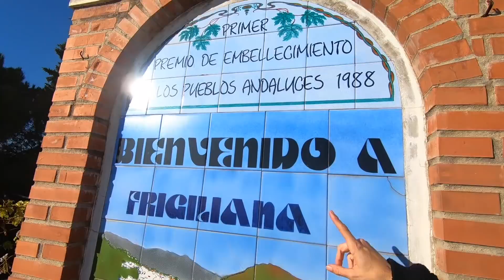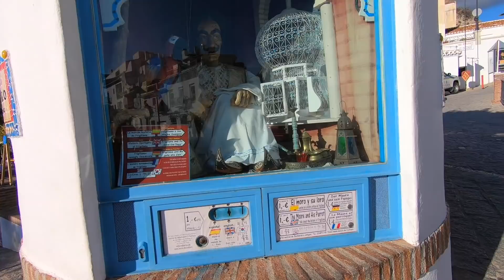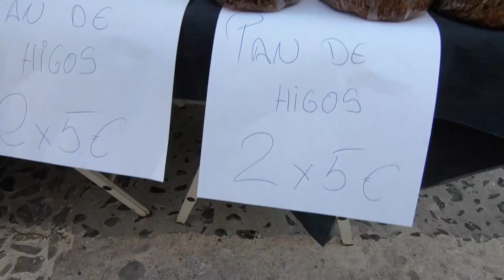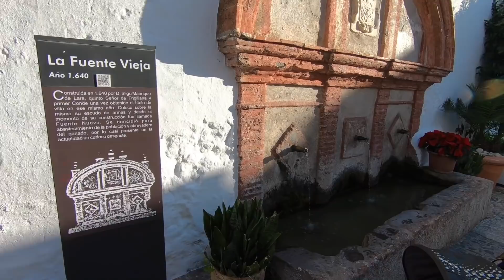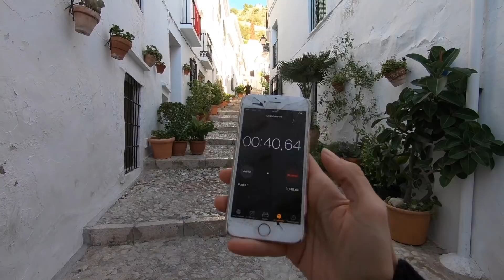FRIGILIANA AZA VS JUANMA !!! by LMB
INSTAGRAM: @juanma_furio @curly.azhara @lamardebiencompany @eldiario de natura

Ultimamente estamos aprovechando los días de fiesta para hacer excursiones en familia, y en este video os mostramos uno de los pueblos más bonitos que hemos visitado hasta el momento de la provincia de Málaga !

 Os llevaréis alguna sorpresilla en modo competición AZA VS JUANMA quien ganara?

Esperamos que os guste y os animeis a hacer excursiones de este tipo que eso también es ver mundo y siempre lo que tenemos más cerquita es lo que más desconocemos.

FELIZ DOMINGO Y A PASARLO LA MAR DE BIEN.